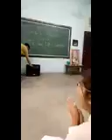Sapna v s School girl Dance super duper Hot !